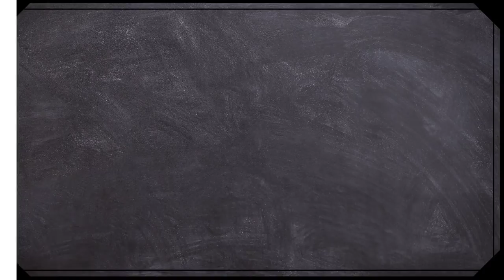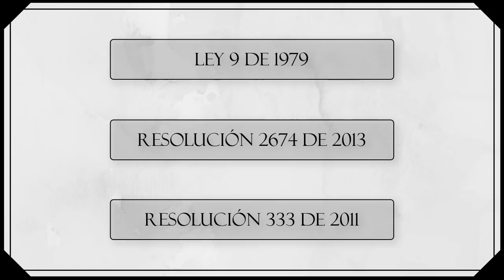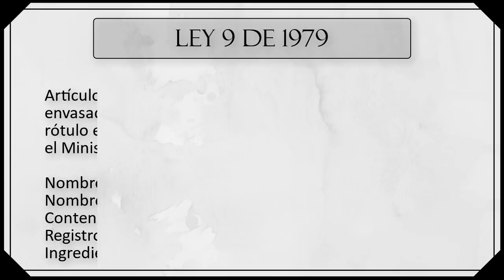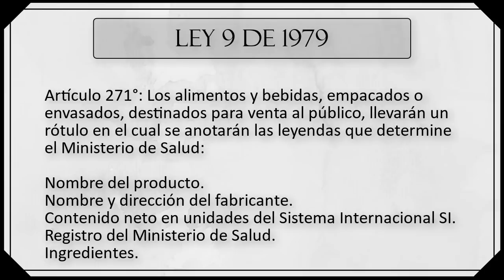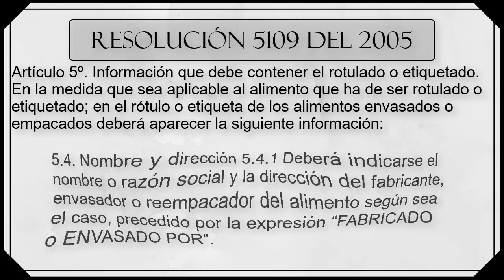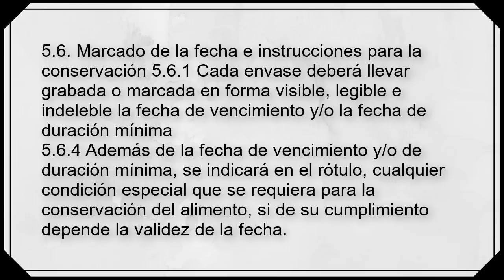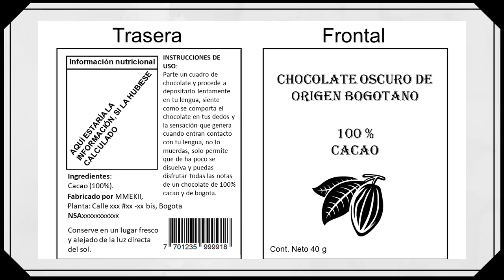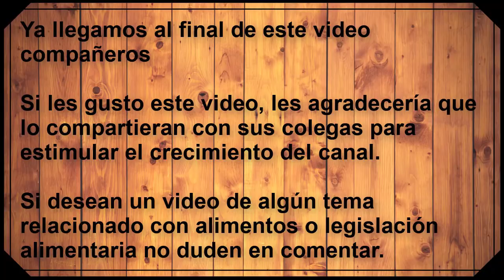Como hacer una etiqueta según la legislación colombiana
Por fin explico como que informando debe tener una etiqueta en Colombia.